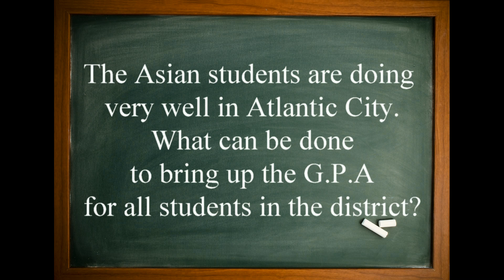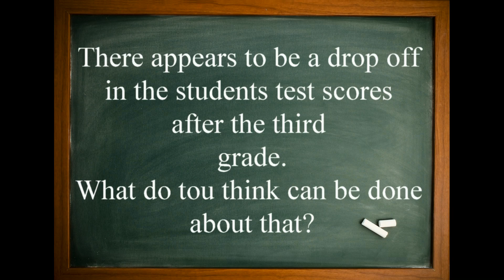ATLANTIC CITY BOARD OF EDUCATION CANDIDATES PT1